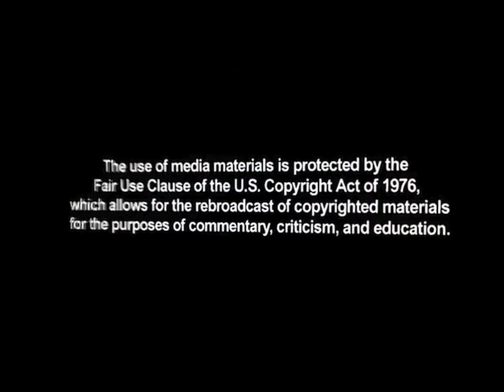Map Of Food Deserts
USDA interactive map locates 'food deserts' in the U.S.